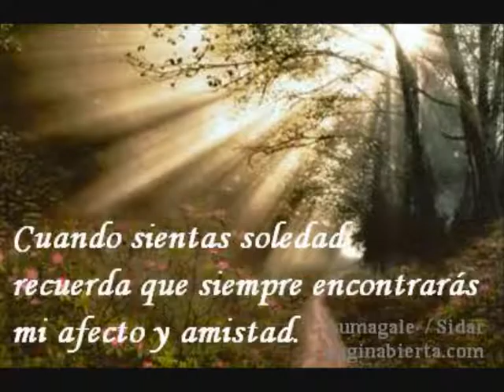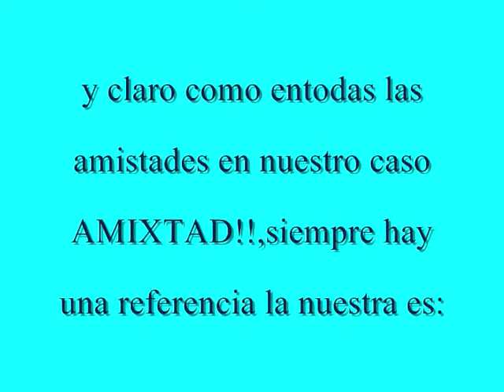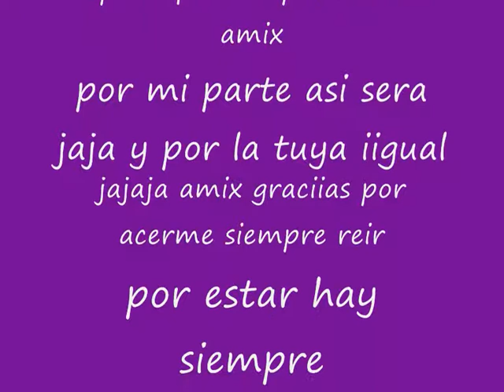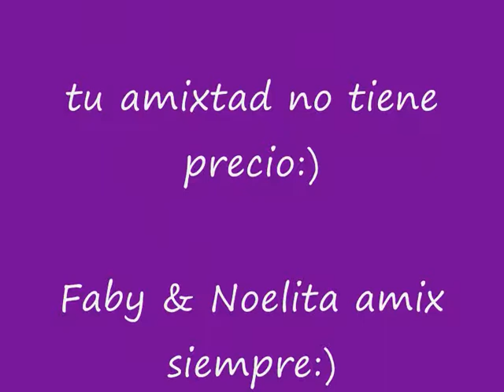11 meses de amixtad con la mejor amix).wmv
11 meses de amixtad te quierooooo amix